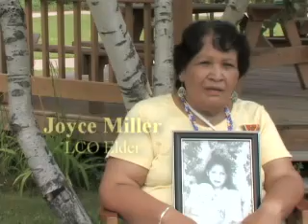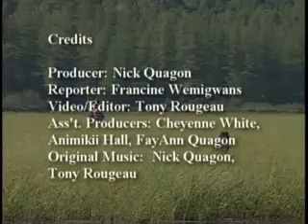Climate Change and Plants, an Ojibwe Youth Perspective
One of four videos produced at the Tribal Youth Media camp, held at the Lac Courte Oreilles Ojibwe Community College. This one is about climate change and its effects on culturally significant plants.